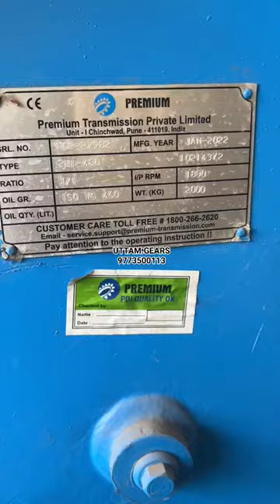UTTAM.GEARS - PREMIUM PINION STAND GEARBOX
UTTAM.GEARS
MANUFACTURER & DEALER

UTTAM SPEEDREDUCER
EQUIPMENT PVT LTD
(SINCE 1998)

C-196/1,PHASE-II,MAIN ROAD, MAYAPURI,
NEW DELHI-110064,INDIA.
LANDMARK:- UNION BANK
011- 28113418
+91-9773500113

FOR ODER AND ENQUIRY
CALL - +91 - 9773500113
OFFICAL NUMBER
TIMING 10:00 AM TO 6:30 PM
SUNDAY CLOSED ONLY

GEARBOX
PREMIUM GEARBOX
ELECON GEARBOX
HELICAL GEARBOX
INLINE HELICAL GEARBOX
BEVEL HELICAL GEARBOX
EXTRUDER GEARBOX
SMR GEARBOX
WORM GEARBOX
ROLLING MILL GEARBOX
EOT CRANE GEARBOX
CRANE DUTY GEARBOX
CEMENT PLANT GEARBOX
STONE CRUSHER GEARBOX
PALANTRY GEARBOX
variator
crane
thruster
mastercontroller
controller
ROTOMOTIVE
GEARHEAD
PBL GEARHEAD
GEAR MOTOR
ABB MOTOR
CROMPTON MOTOR
HAVELLS MOTOR
BHARAT BIJLI MOTOR
MARATHON MOTOR
SINGLE PHASE MOTOR
THREE PHASE MOTOR
FROG HOOK
HOOK
LIFTING SOLUTION
PALLET TRUCK
HOIST
MINI HOIST
WINCH
ELECTRIC WINCH
STACKER
JIP CRANE
CRANE
MONKEY LIFT
HOIST TROLLY
P1200
P1500
FLANGE
OUTPUT FLANGE
THRUSTER BRAKE
THRUSTER BRAKE SPARE PARTS SHOE LINER
COUPLING
BRAKE DRUM
BCH CUTLER HAMMER BRAKE
BONVARIO GEARBOX
worm
wormgear
CLICKERMACHINE
electroplating
ELECTROPLATINGMACHINE
LABTESTINGMACHINE